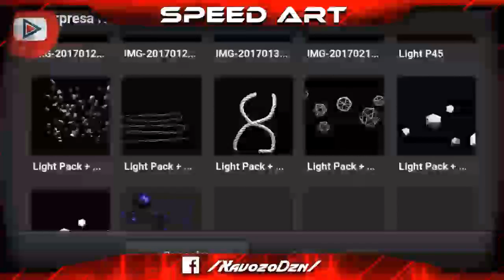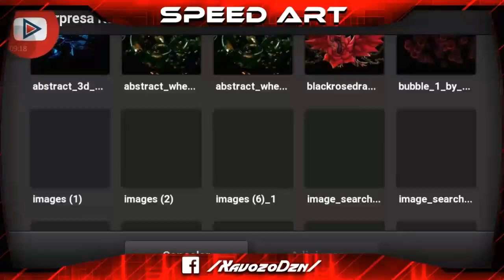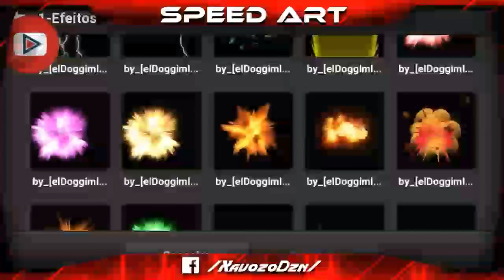●Speed Art Banner Para/ Magnata Gamer /by:eu(XavozoDzn)[C4D/Ps Touch , Android]|#48